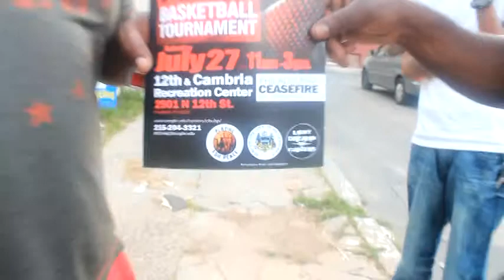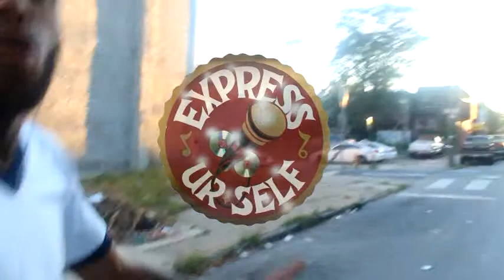TERRY STARKS OF EXPRESS UR SELF MUSIC GROUP FIGHTS TO TURN ABANDON LOT INTO CRISIS CENTER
TERRY STARKS TRIES TO HELP THE COMMUNITY BY TURNING ABANDON LOTS AND HOUSES INTO A CRISIS CENTER FOR THE PEOPLE AND YOUTH.